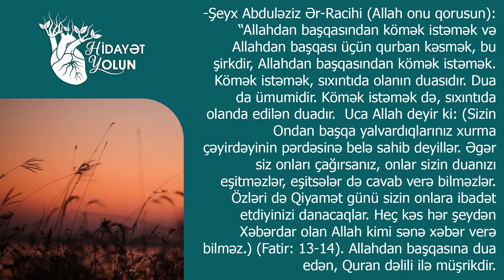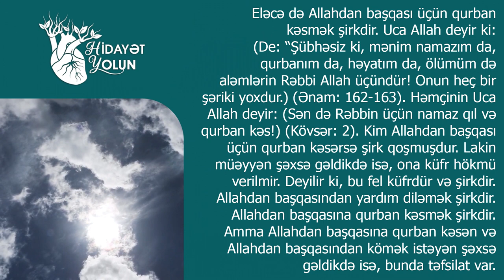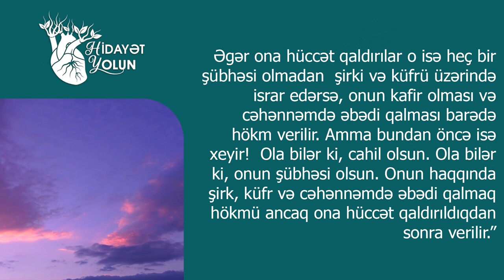Şeyx Abduləziz Racihi (Allah onu qorusun) təkfir və cahilliyin üzr olması haqqında.